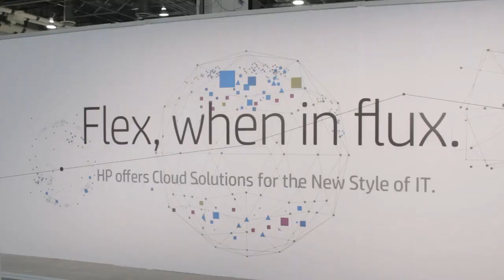Chris Selland, HP Vertica | HP Discover Las Vegas 2014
Chris Selland, HP Vertica, with Dave Vellante and Jeff Frick at HP Discover Las Vegas 2014